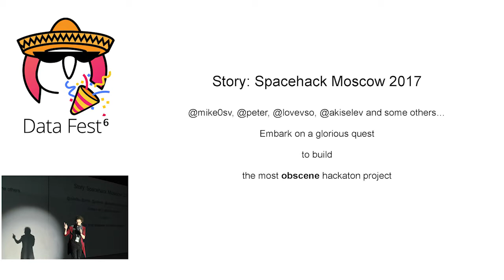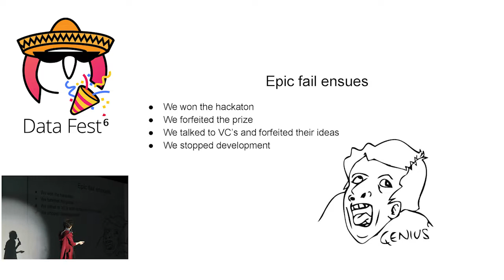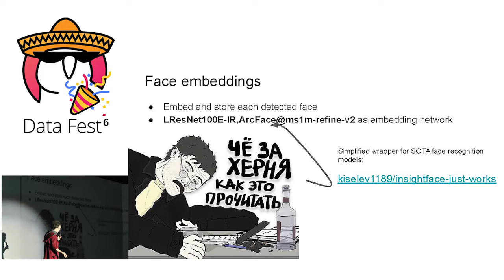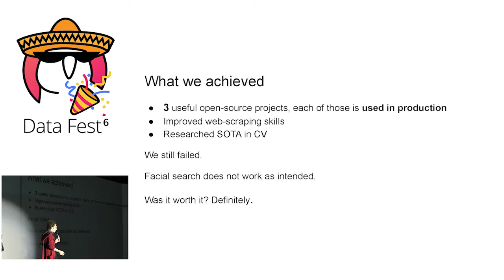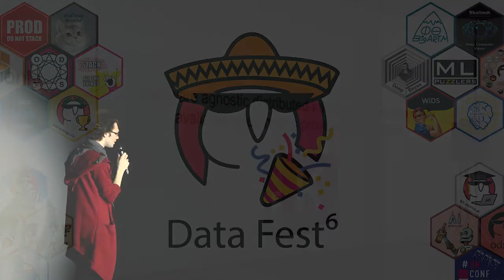Fap ai v2 – Андрей Киселев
Секция Sigbovik – Black stage, 11 мая 2019